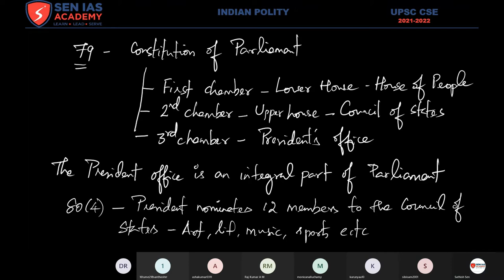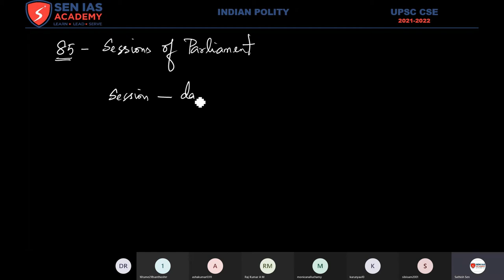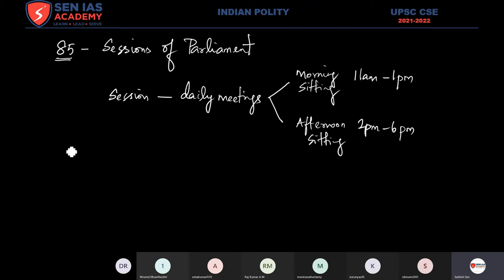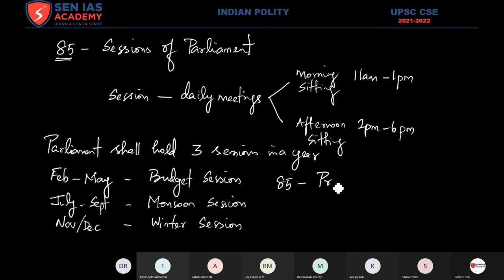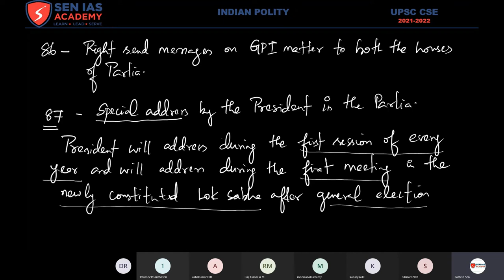POLITY CLASS 22 | TNPSC | CONSTITUTION OF INDIA - PART 5 - UNION - PRESIDENT -CLASS 4